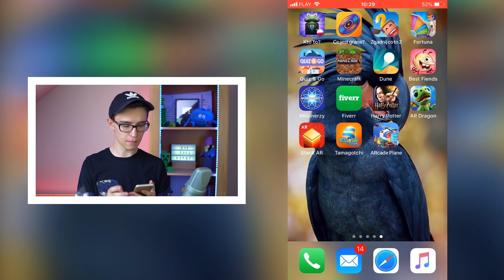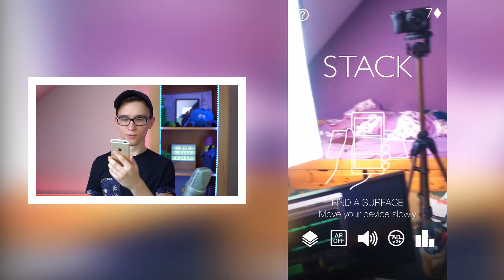GRY W PRAWDZIWYM ŻYCIU 🎮😍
✘ Sheo testuje mobilne gry z augmented reality, czyli rozszerzoną rzeczywistością. Sprawdzimy jak to jest grać w prawdziwym życiu za pomocą kamery w swoim telefonie 😍